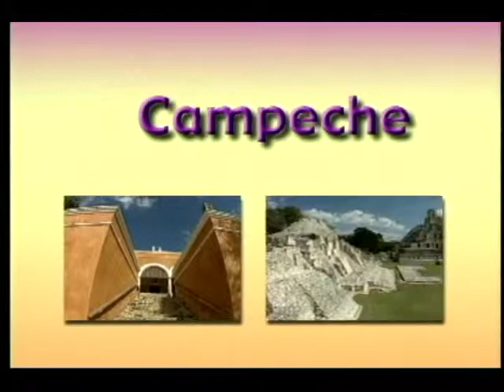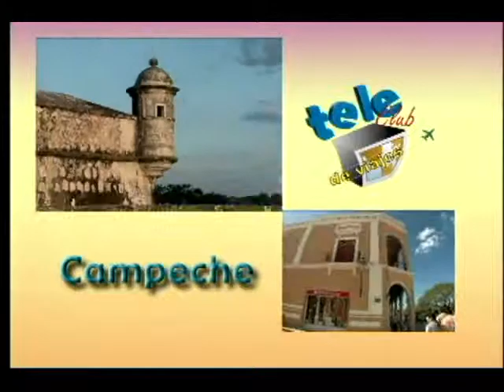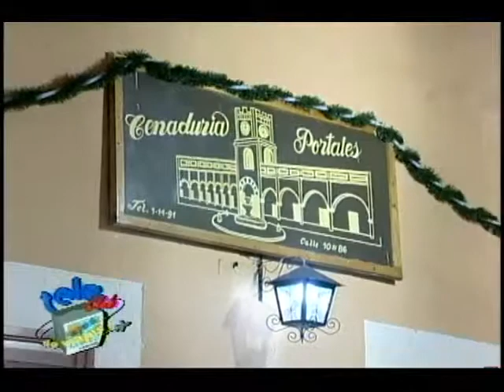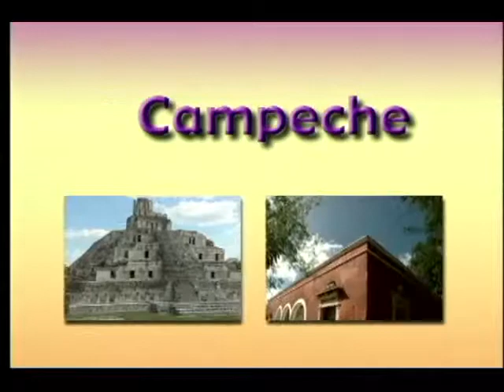TCV - CAMPECHE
Con su amigo Nadim Ali Modad